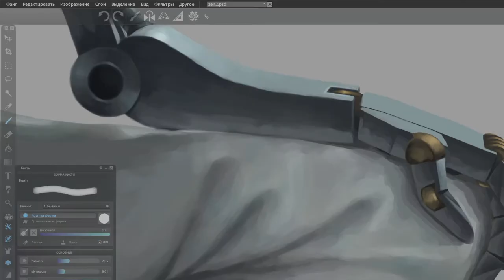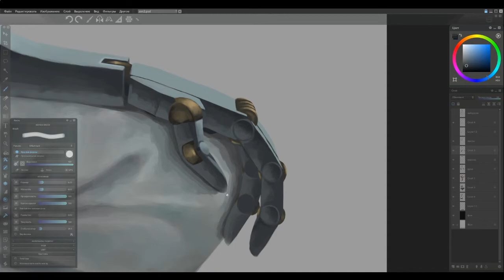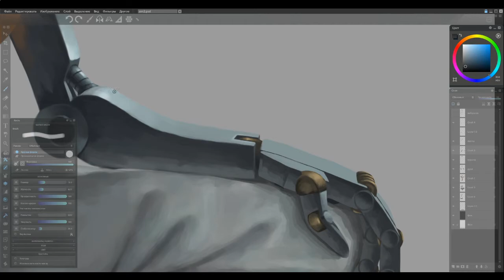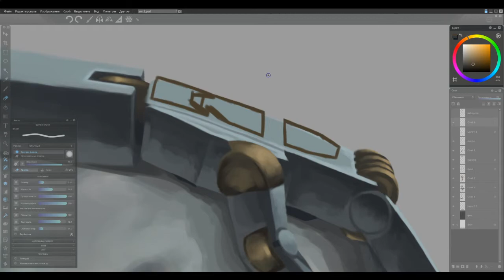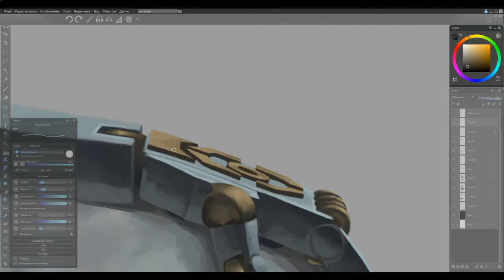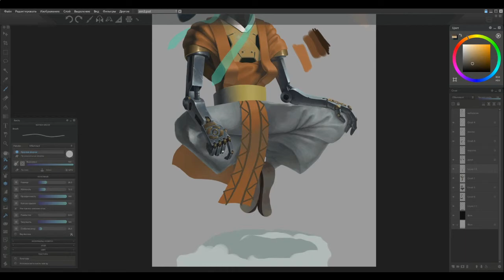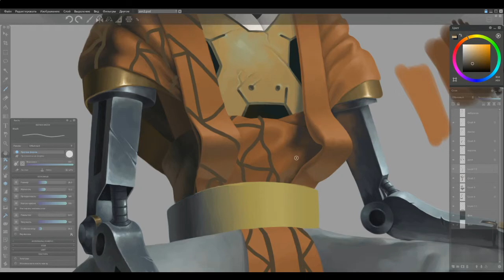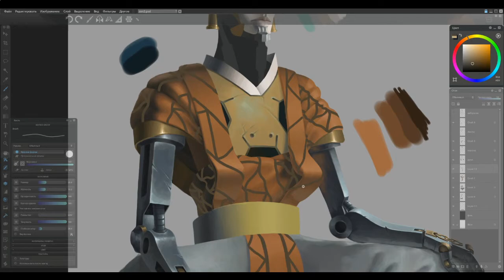Drawind Zenyatta Xuanzang (Overwatch)